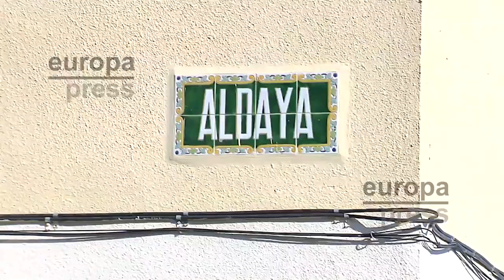Investigan la muerte de una mujer en Alcosa (Sevilla)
El Grupo de Homicidios del Cuerpo Nacional de Policía intenta aclarar las causas de la muerte de la vecina en su residencia en el Parque Alcosa y descarta que pudiera tratarse de una muerte natural

// VIDEO DE//

▶ Europa Press.